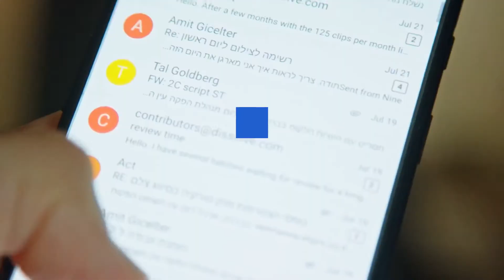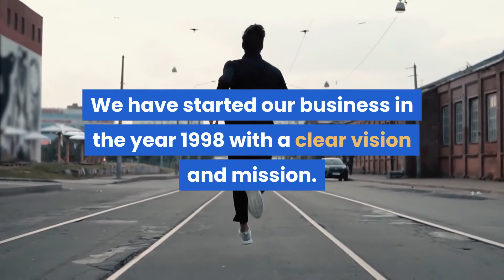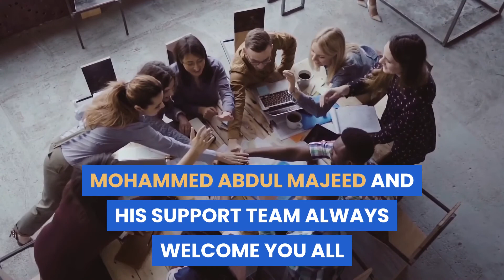AdsManager.Com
ADSMANAGER YOUTUBE CHANNEL
AdsManager.Com – Ads Manager is your starting point for running ads on Internet and Social Media Messenger or Audience Network. AdsManager.Com is a powerful ads management tool, and it is designed for advertisers of any experience level.

Welcome to the World of Advertisement !Ads Manager.Com
We at IQRASOFT.COM and our other business associates feel pleasure to introduce ourselves as one of the best service providers dealing with Top level Global Domains, Web creation, Web development, Web Solutions, Web hosting consultancy Services, Hardware, Computer Accessories Software and Networking, E-business and E-commerce Web sites Development and Maintenance and Business and Trade Related Domains,Websites and Web Applications and Develo pment. Our Chairman and M.D. and the Technical team behind the company have excellent experience in Providing Web Solutions, Software Development, Multimedia CD Development, Hardware Supply and Networking. We designs interactive sites that, coupled with the creative and technological skills required for delivering state-of-the-art web solutions. We Provide best service for Hardware and Software as per customer’s requirements and needs…We would be happy to have your esteemed Organization as our valued client and would like to assure you the prompt delivery time, prompt execution, Great Names and Great Design, Computer Hardware and Network requirements at very competitive price!!

Web Design
Web Programming
Graphic Design
Flash Design
SEO Services
Content Writing
Photo Retouching
Blog Customization
Forum Costumization
Directory Site Design
Website Design for Mobile Devices
Web Design, Redesign & Programming

A quality website design ensures your website a prominent place in the highly competitive online business industry. Our customized web design solutions blend smart designing concepts with innovative ideas to create eye-catching and effective designs. We offer designs that are target audience and intended market centric to benefit your business

We have years of experience in ASP.NET, PHP, ASP, and other programming languages. We provide highly customized and interactive programming solutions to suit your online business needs

Our customized website designs are uncomplicated, attractive, and have clear and simple structure and navigation. We offer interactive, search engine friendly designs that ensure your corporate identity is recognizable throughout the web.

SEO Services & Content Writing

Search Engine Optimization (SEO) is essential to fetch top ranks for your website. Our on-page and off-page SEO services helps you gain prominence with major players like Google, Yahoo!, and MSN.

Good content can make or break your site. Our experienced content writers offer SEO friendly, professional content that help improve your site’s overall quality.

Blog & Forum Customization

We offer blog customization services to make your blog look more than just appealing.we give you an enhanced platform to share your thoughts.

We customize your forums to increase its visually appeal and user interactive features to benefit your business.

Designing websites for mobile devices is the new trend. We offer customized designs for your website to make your business available to mobile users worldwide. Our mobile web designs are user-friendly and will benefit your business tremendously..

We offer you intuitive, attractive and efficient designs that maintain a crisp clarity along aesthetic lines. Our graphic design services include brochure design, corporate identity design, logo design, etc.

Flash’s leading vector technology creates high-impact designs and low-bandwidth sites that focus on attracting, engaging and retaining visitors. We offer a wide range of Flash design services: Flash banner design, Flash intro design, animated logo design, and Flash website designs.

We offer photo editing and retouching services to suit your needs. If you have a photograph that needs editing or removal of unwanted stains, blemishes, color leaks, we have a solution for you